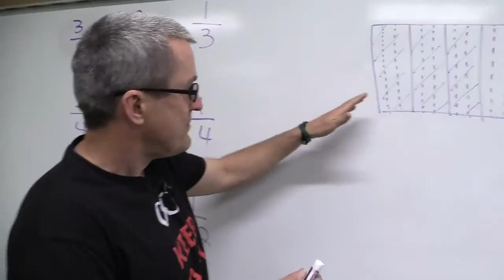AMATYC Opening Session Promo